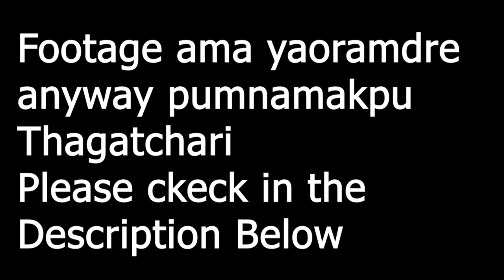Pork Biryani EATING CHALLENGE Manipuri || Pork Briyani Chaba Hanba Thuba Tanaba Manipuri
Pork Biryani EATING CHALLENGE Manipuri || Pork Biryani Chaba Hanba Thuba Tanaba Manipuri Version

Al

My challenger Instagram 👇👇
korean Hero/ Prabin